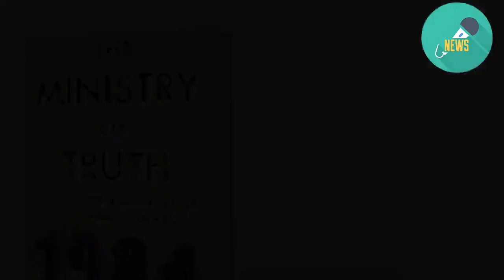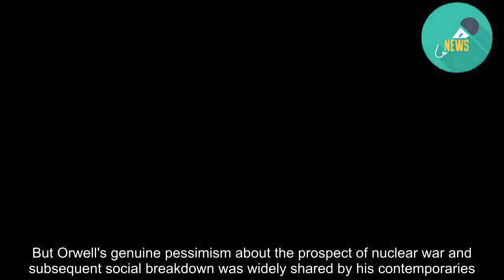Book review: Ministry of Truth: Orwell for the electronic age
Nineteen Eighty-Four is one of the most influential and frenetically reinterpreted novels of the last century. It is also, in its black and punishing despair, one of the scariest. "If that is what the world is going to be like, we might as well put our heads in the gas ovens now," wrote one complainant of the 1954 BBC adaptation. George Orwell himself, in a 1943 essay (written five years before the book's publication), asked if it was "perhaps childish or morbid to terrify oneself with visions of a totalitarian future". But the year 1984 is now decades in the past. So how has Nineteen Eighty-Four retained such extraordinary vitality? In the novel, England has been crushed by a ruthless dictatorship. The ruling party, Ingsoc, rewrites history so that it has never made a mistake, creates a new language to make free thought inexpressible, and seeks eternal power entirely for its own sake. In this excellent analysis, journalist Dorian Lynskey combines an impressive breadth of literary research with fascinating critical commentary on the novel's intellectual origins and subsequent interpretation. He argues that "Orwell's fear that 'the very concept of objective truth is fading out of the world' is the dark heart of Nineteen Eighty-Four".    READ MORE: * Speaking freely and truthfully * Trump Protest: Auckland's Academy Cinema screens 1984 as part of global event * Sales of George Orwell's 1984 soar after Kellyanne Conway's 'alternative facts' line A crucial starting point for the book was Orwell's experience in the Spanish Civil War. Volunteering against Franco's fascism in 1936, the idealistic young Orwell landed up in The Workers' Party of Marxist Unification (POUM), a ragged and minor faction of dissident communists. Their vicious suppression at the hands of the Stalinists, who issued a warrant for Orwell's arrest, would form his one personal experience of living under totalitarianism. The war's violence did not shock Orwell, but its lies did. Demonisation of the POUM, and the mindless repetition of Stalinist falsehoods by English intellectuals, hardened his mind to what happens when there is no consensus about reality. Working for radio during the war, he toyed with the idea of editing Churchill's recorded speeches to make it sound as if the Prime Minister was declaring peace. As Lynskey points out, that we know a tyrant can distort the truth for political convenience is what makes Nineteen Eighty-Four such brilliant fiction.  When first published, at the dawn of the atomic age, the novel could easily be read as a satire on current events. To his dismay, Orwell's work was immediately taken up by anti-communists as an example of what could happen when the "red peril" went too far. The book was banned in many communist countries, while in Britain, the eccentric communist activist Rajani Palme Dutt decried it as "the lowest essence of commonplace Tory anti-Socialist propaganda by an ex-Etonian former Colonial policeman". But Orwell's genuine pessimis